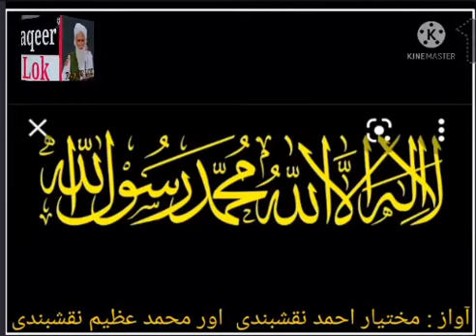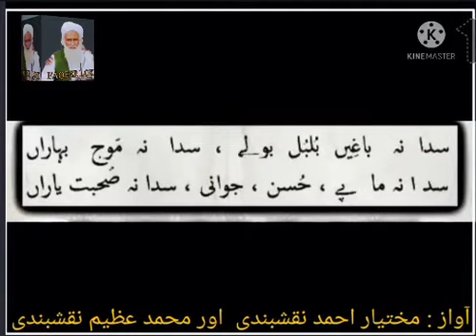latest kalam mian muhammad bakhsh |kalam saifulmalook | mian muhammad bakhsh latest kalam 2024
𝚗𝚎𝚠 𝚜𝚊𝚍 𝚔𝚊𝚕𝚊𝚖 𝚖𝚒𝚊𝚗 𝚖𝚞𝚑𝚊𝚖𝚖𝚊𝚍 𝚋𝚊𝚔𝚑𝚜𝚑 2022 𝚗𝚎𝚠 𝚔𝚊𝚕𝚊𝚖#kalam